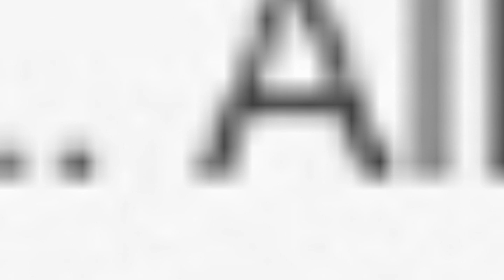Game Dev Tycoon #3 FINALLY MOVING!!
Hey guys Yathash here bring you a brand new series where I take on the video game development inustry to try and become thebiggest company in the world. Join me in my journey to become the very best. Hope you guys enjoy!